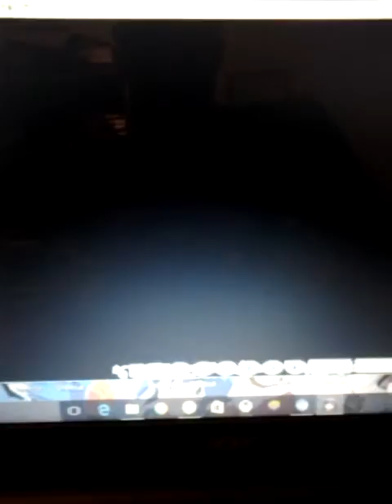Majikoi S Visual Novel Kokoro Route Part 8